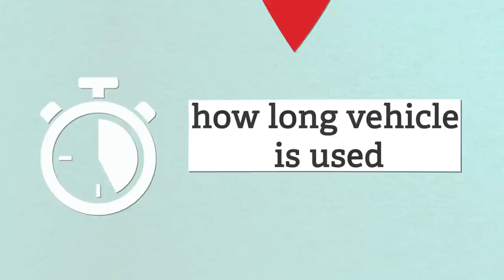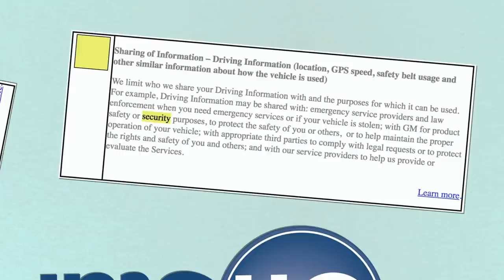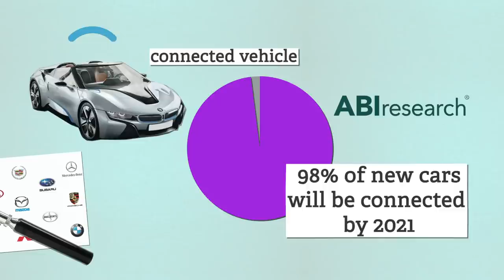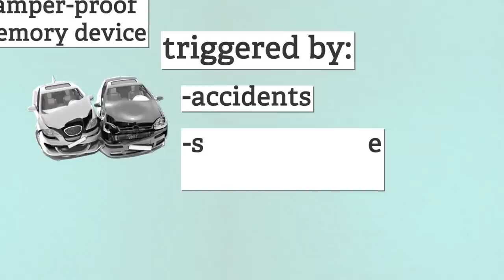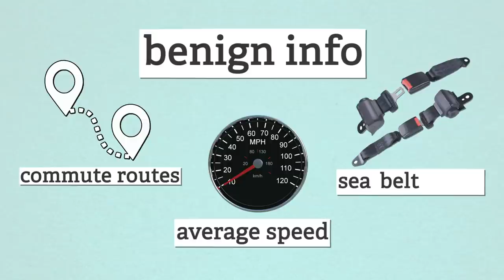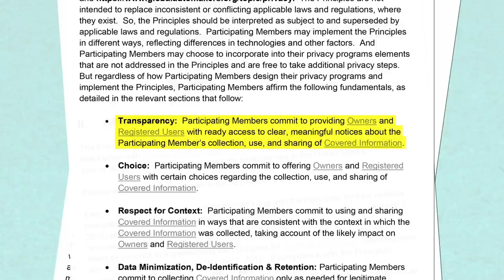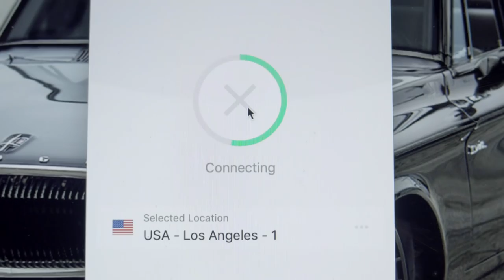Your car is stealing your data. Here’s how. | WheelHouse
to take back your Internet
Privacy TODAY and find out how you can get 3 months free.

We all know that social media apps collect our data to sell to advertisers. You web browser and websites use algorithms to tailor content and advertisements to you. But is you car doing that too? Join Nolan as he explores the sketchy world of automotive data collection. The answer may surprise you.

Credits:
Hosted by Nolan Sykes
Edited by Chance Cole
Animation by Chance Cole
Written by Joe Weber
Directed by Felipe Armenta